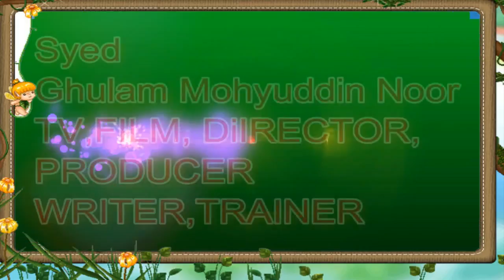SYED NOOR DIRECTOR TRUE STORY || SYED NOOR DIRECTOR KI ZINDAGI KI KAHANI BIOGRAPHY 2019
Born. 21 Feb 1951 Lahore, Pakistan
Noor joined the Pakistani film industry as an assistant to director S. Suleman. Noor assisted S. Suleman for 18 feature films, after which, he penned his first script for the film, "Society Girl" in 1976, which was considered the best film of the year. After the success of his first film, Noor became the prime screenwriting talent in the Pakistani film industry and worked with all the prominent directors of the time.
Syed Noor wrote about 250 films from 1976 to 1992. His written scripts and screenplays were both in Urdu and in Punjabi. As a writer, Noor won many awards in his career, including National Award, Nigaar Award, Graduate Award, Bolan Award, and Asian Award. During his writing career, he was also offered acting opportunities, which he turned down as his ultimate goal was to direct feature films. He had assisted S. Suleman for 5 years with the intention of one day directing his own work.
In 1993, Syed Noor made his directorial debut with the movie, "Qasam," which was successful at the box office.

ORIGINAL RIGHTS BY:
SOCIETY GIRL (1976) - SANGEETA, KAVEETA, GHULAM MOHAYUDIN, QAVI - OFFICIAL PAKISTANI
MovieboxMovies